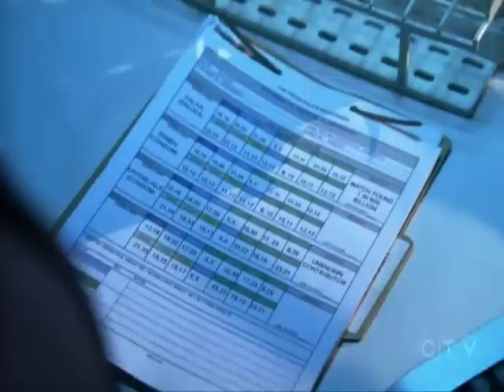Wedges - Lying Down with Dogs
Wedges moment from Episode 8x10.